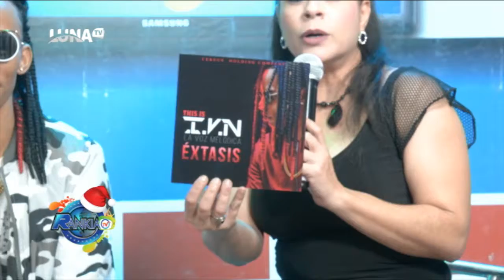Presentación THIS IS I V n Rankiao TV